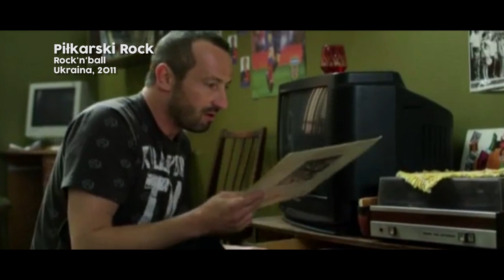Piłkarski Rock i polskie smaczki [Wujek Samo Zło]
Siemano!
Przed Wami kolejny szorcik - tym razem przeglądamy polskie smaczki w ukraińskim filmie "Piłkarski Rock". Zapraszam do oglądania.

Jeżeli chcecie więcej odcinków to dawajcie suba i udostępniajcie materiał znajomym. Pozdro600!